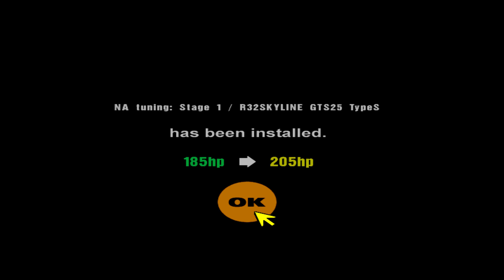Retro Rewind - Gran Turismo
The final part of the console racing 'holy trinity', alongside Colin McRae Rally and TOCA, Gran Turismo laid the foundations for what would become viable sim racing on a console.

How well does it stand up to the twenty-plus years since release, and how much of what we now expect from a GT title actually stated here?